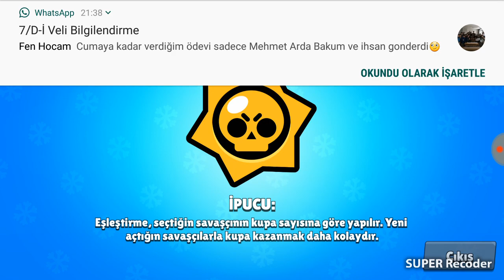savas topu haritalari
instgram elif ahmet atar tapik etmeyi unutmayin

orda kalin sevgiyle kalin saglikla kalin hoscakalin